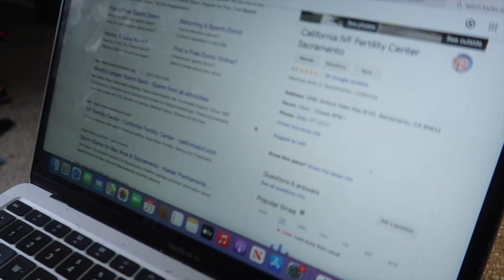LETS HAVE A BABY NOW PRANK ON GIRLFRIEND (SHE CRIES)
Thank you all for watching our videos make sure you LIKE, COMMENT and are SUBSCRIBED TO OUR CHANNEL HIT THE NOTIFICATION BELL TO STAY NOTIFIED WHEN WE UPLOAD A NEW VIDEO !!!

 SHOW LOVE ON ALL OUR PLATFORMSManagement information system